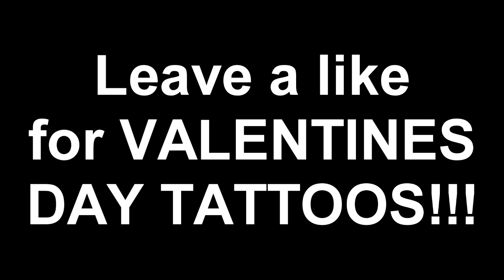GTA 5 - MATCHING TATTOOS!!!